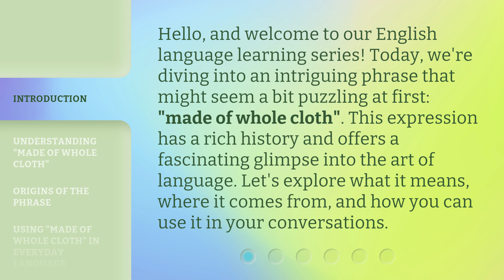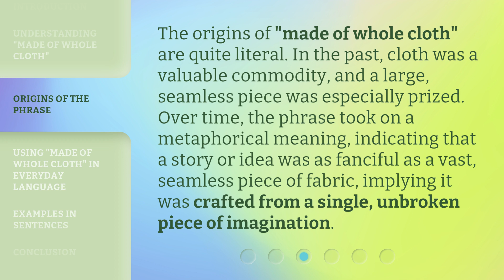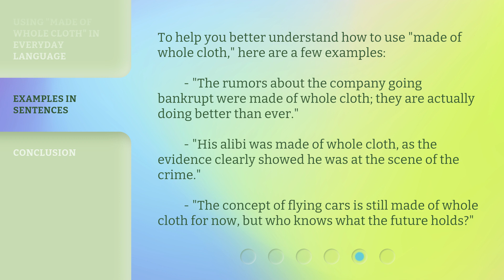Unraveling the Fabric of Language: "Made of Whole Cloth"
Decoding Language: The Origin of 'Made of Whole Cloth' • Explore the fascinating history and meaning behind the phrase 'made of whole cloth' in this enlightening video.

00:00 • Introduction - Unraveling the Fabric of Language: "Made of Whole Cloth"
00:34 • Understanding "Made of Whole Cloth"
01:00 • Origins of the Phrase
01:29 • Using "Made of Whole Cloth" in Everyday Language
01:54 • Examples in Sentences